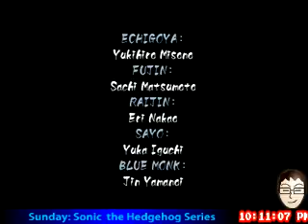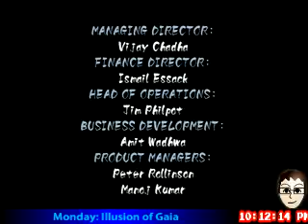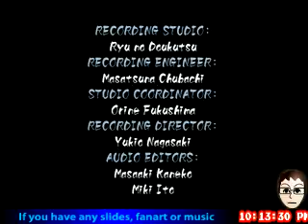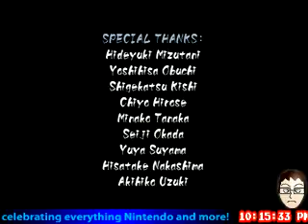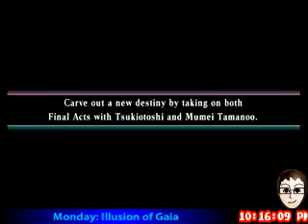Muramasa: The Demon Blade - Beating the Game